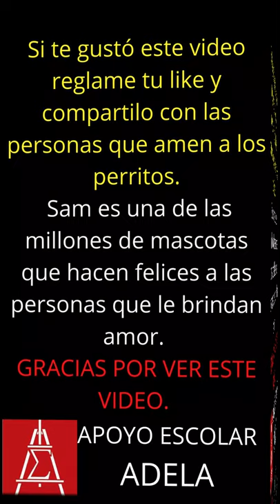💛💚CONOCE A SAM!!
💚💛En este video te quiero presentar a Sam, la mascota de apoyoescolaradela, que recibe a diario a chicos y grandes con mucho amor y alegria.
Si te gusto este video házmelo saber en los comentarios y por favor compártelo con las personas que conozcas que amen a estos tiernosanimalitos que son puro amor.